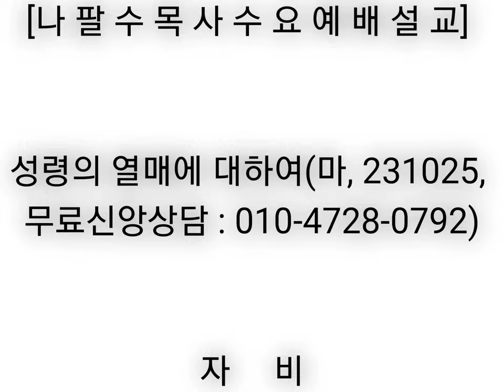[나팔수목사수요예배설교] 성령의 열매에 대하여(마, 231025, 무료신앙상담 : 010-4728-0792) - 자비